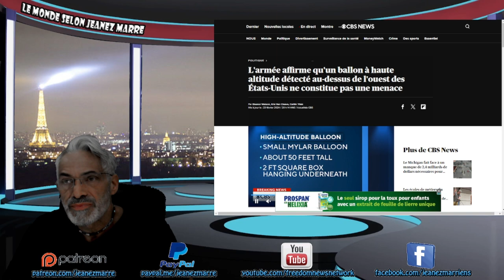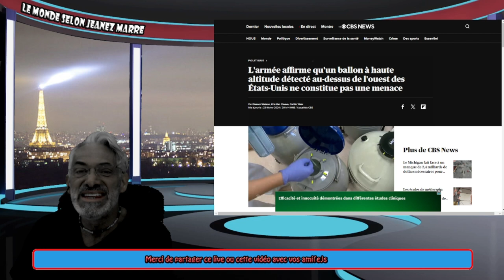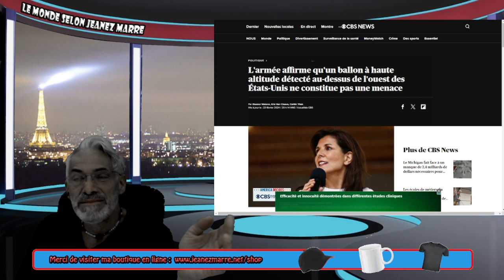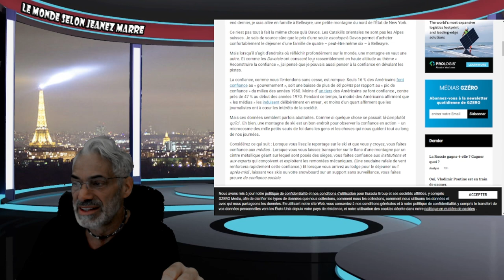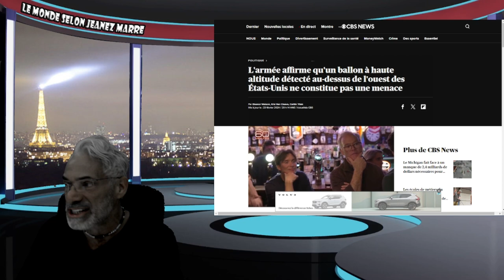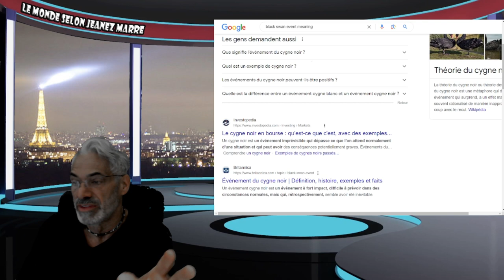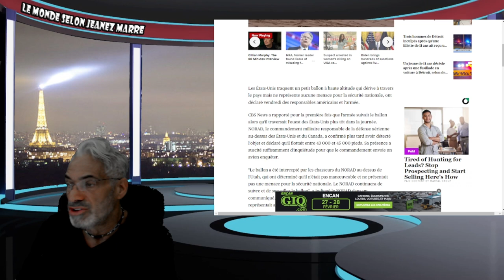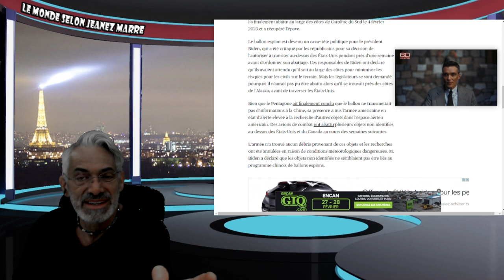OH LALA; DERNIÈRE HEURE; QUELQUE CHOSE DE BIZARRE VIENT D'ETRE DÉTECTE DANS LE CIEL DES USA.